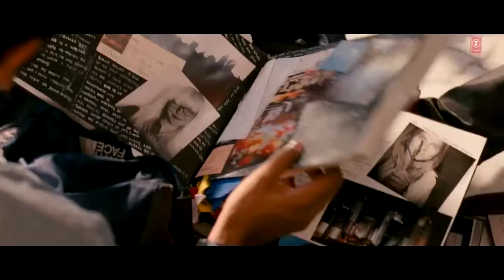Kabira Full Song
Yeh Jawaani Hai Deewani   Ranbir Kapoor, Deepika Padukone   YouTube 720p